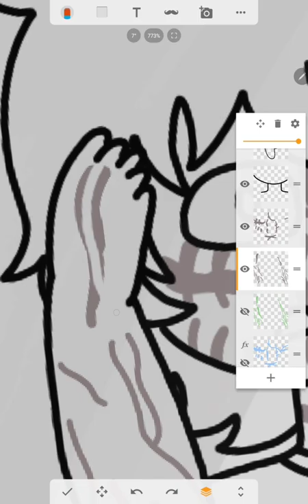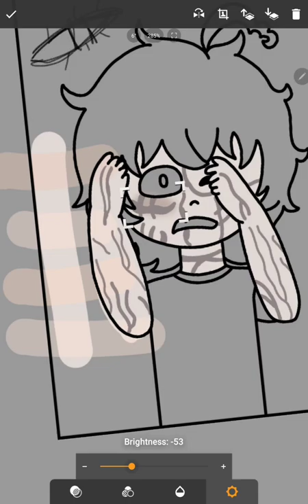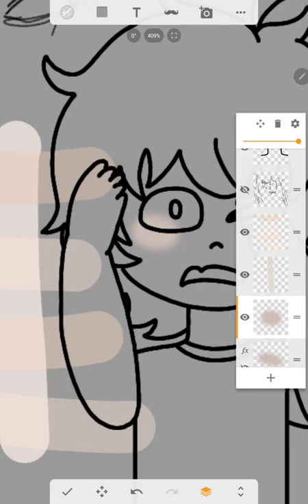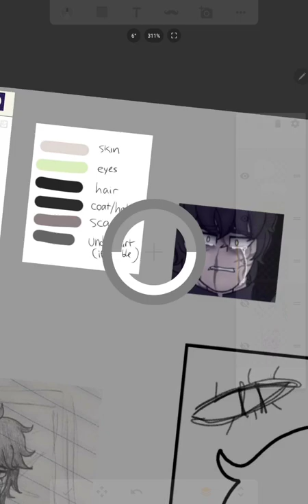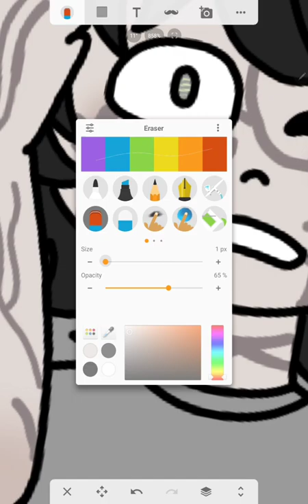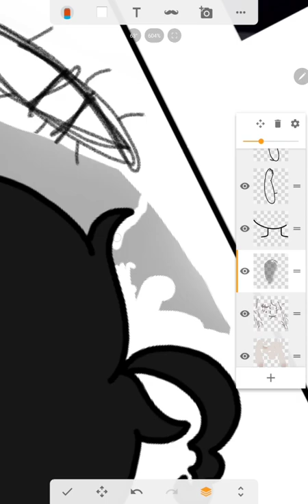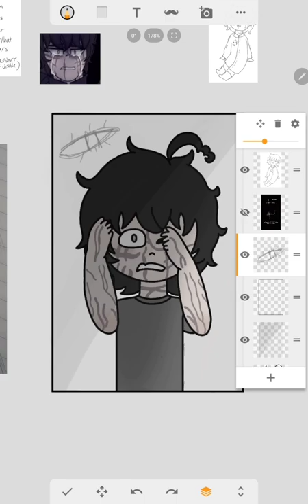Randall Speedpaint (Only One)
More Only One this time I bring you the beloved rat man who belongs